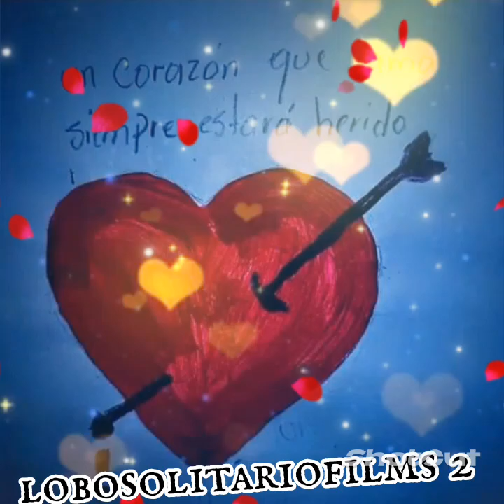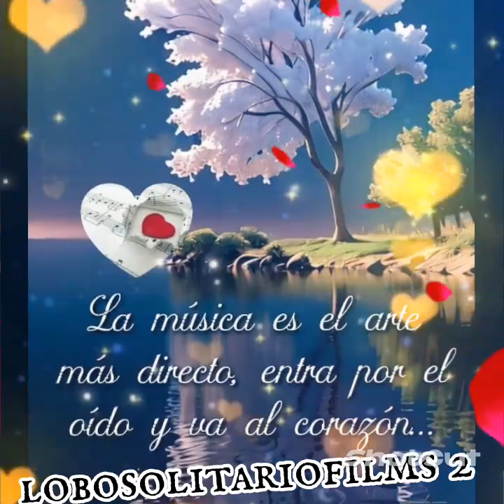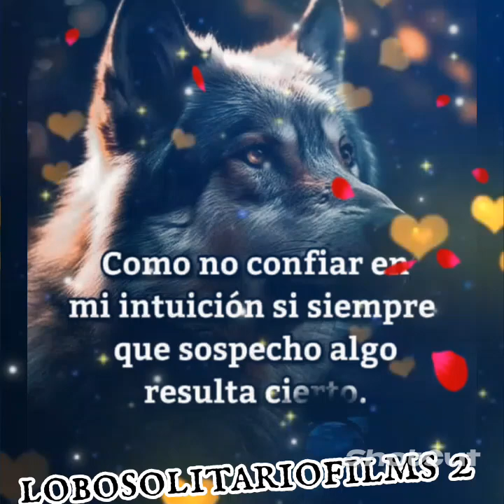DREAR MAR I / tu sin mi 😔🇦🇷🇺🇲🇲🇽💔❣️💗🎵💘😔🐺👋